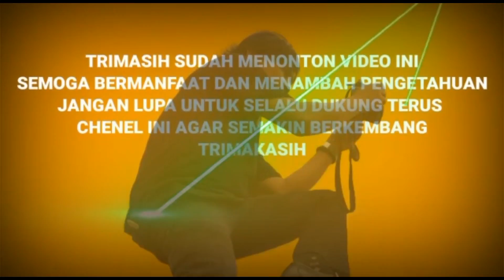Wawancara Exklusive Bersama Kasatpop PP Pemalang Raharjo, SIP . MAP@viralnews5117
Kepala satuan Polisi Pamong Praja Bapak Raharja , SIP,. MAP , menyampai terkaid perda bangunan liar , anak jalanan , serta pengamen di lampu merah , jumat 18 nov 2022 .
Reporter ; Susmono#polpp#perda#anakjalanan